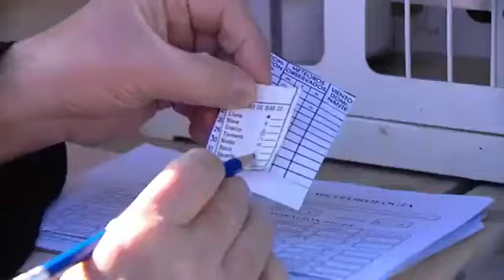El Monasterio del Paular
El Monasterio de Santa María del Paular tiene una de las mejores vistas de la Sierra de Guadarrama. Desde las 6 de la mañana el convento ya tiene vida y nosotros hemos estado descubriendo todo lo que el Monasterio nos ofrece.
El Monasterio cuenta con una estación metereológica, una gran huerta que se riega gracias al agua de las montañas de Guadarrama y una hospedería en la que ya cualquiera puede alojarse durante unos días.